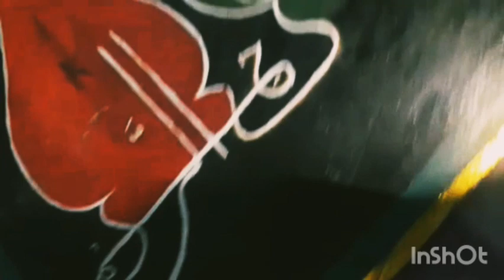Masha Vlogs Naseem 's Wonderful Paintings 🎨